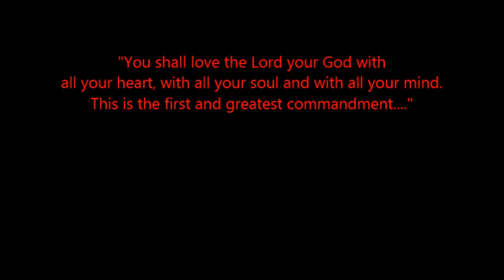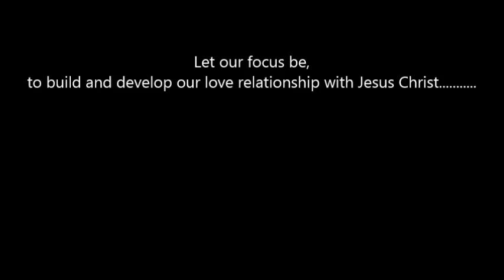Pastor Clarance - If you love Me